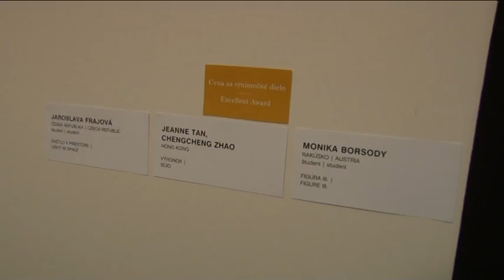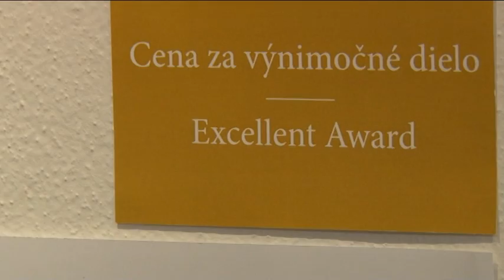Textile Art of Today